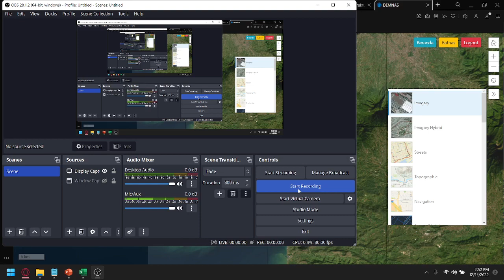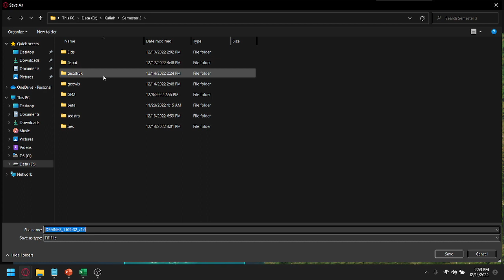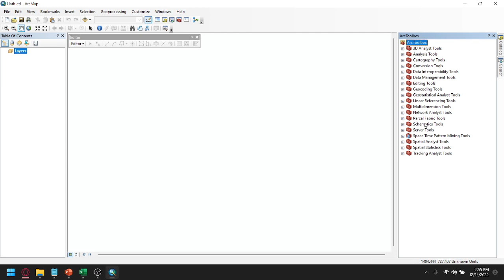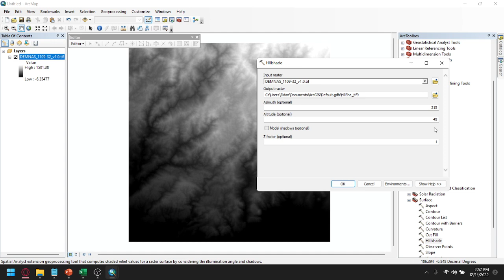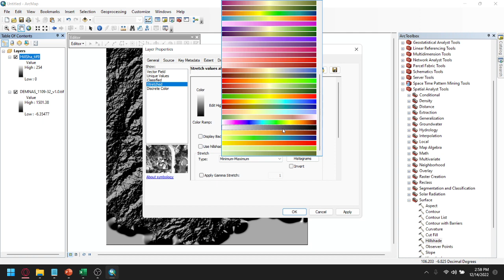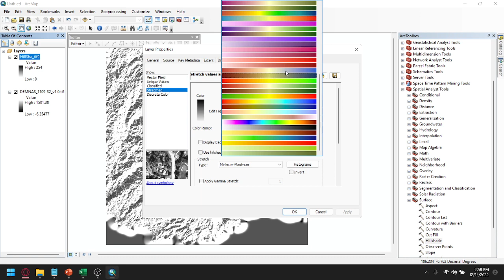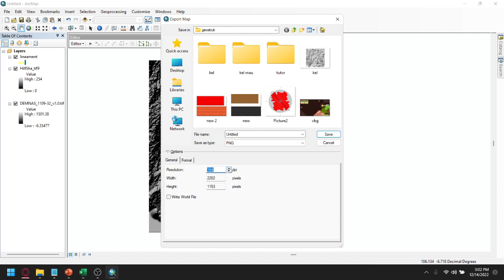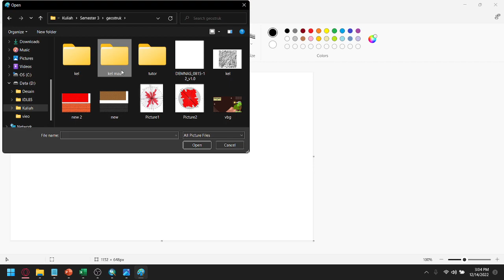Peta demnas lineament